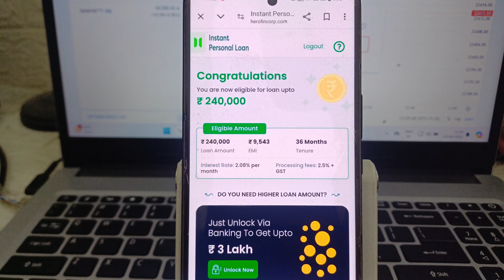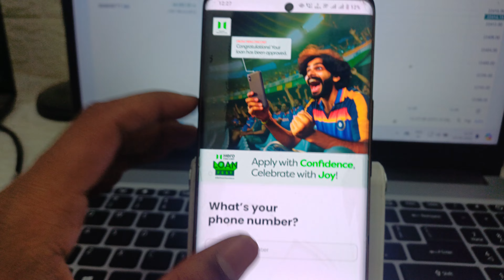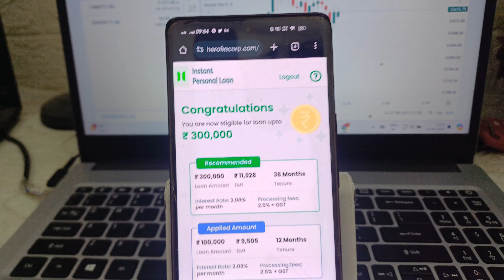₹300000 Tak ka loan aapke Aadhar card pan card per EMI banegi aapki 8360 rupee ka